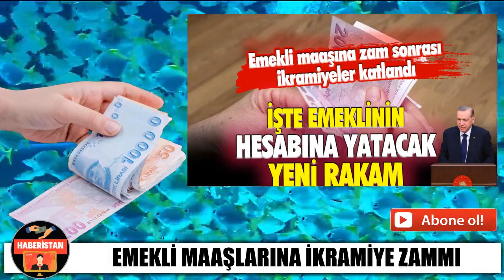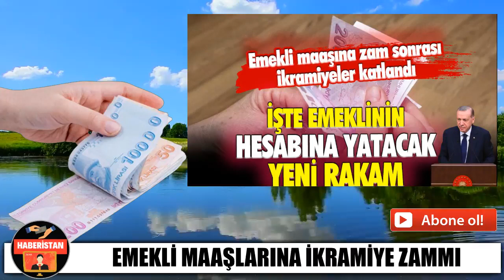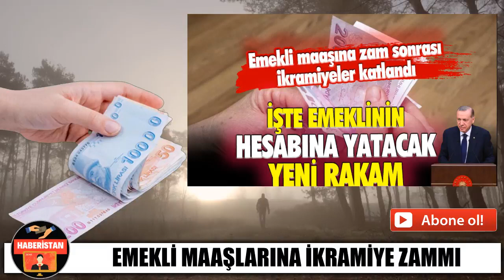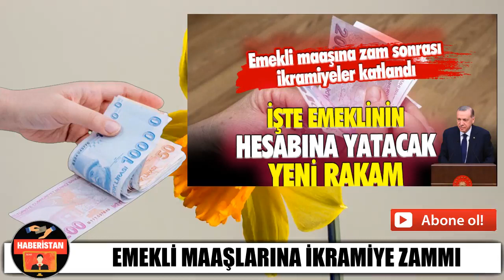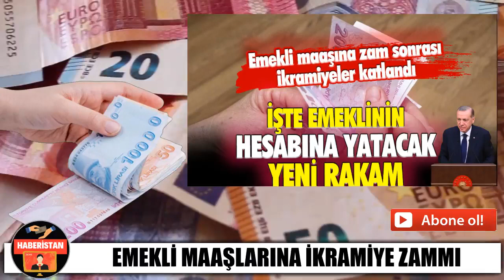EMEKLİLERİN İKRAMİYELERİNE ZAM KARARI EMEKLİLERE MÜJDELİ AÇIKLAMA